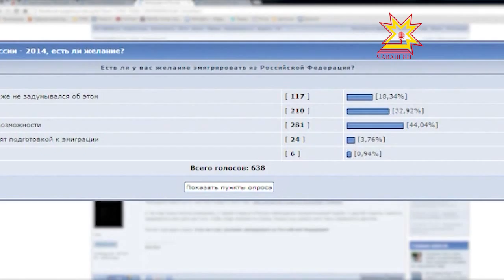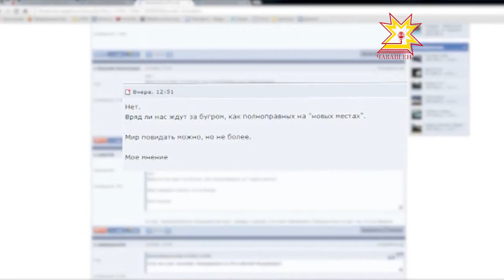Новости из сети — 25.04.2014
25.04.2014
Традиционно в пятничный выпуск представляем вам рубрику «Новости из сети». Что на этот раз попало в поле зрения интернет-сообщества, смотрите далее.